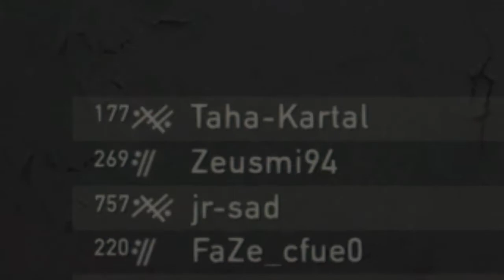eski publicçilerden Taha-Kartal siz hayırdır amk